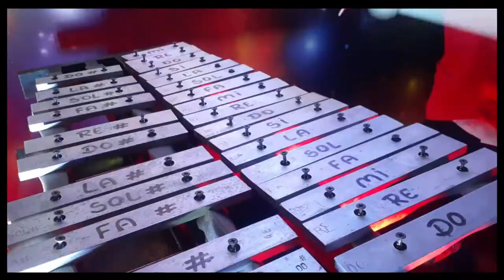Piratas do Caribe SOLO Marimba/Xilofone/Lira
Tigres Negros é um projeto Social realizado na Cidade de Cruzeiro do Sul, em parcerias com a Escola Estadual Dom Henrique Ruth e Fundação de Cultura Elias Mansour (FEM).

A Banda de Percussão Sinfônica Tigres Negros também faz parte desse projeto Social.